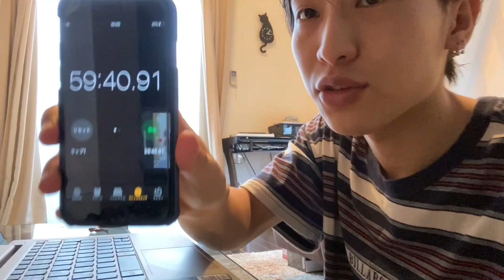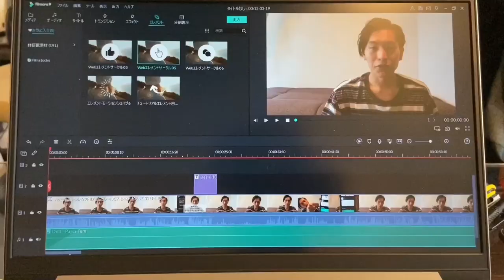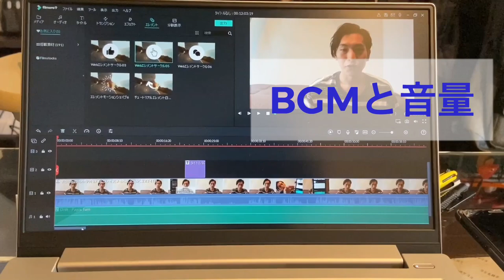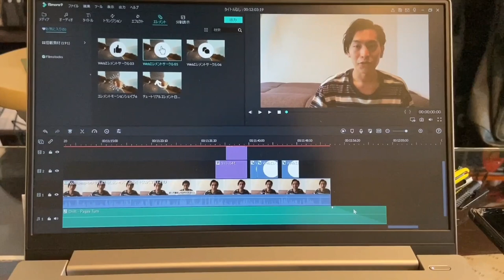【YouTube初めて1週間】新人は編集にどれだけ時間かかる？？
動画内で編集した動画はこちら

それでは次回の動画でお会いしましょう！！